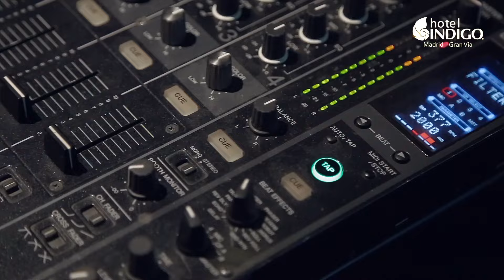SKY LOUNGE HOTEL INDIGO MADRID-GRAN VÍA